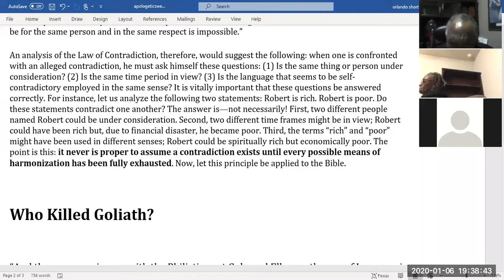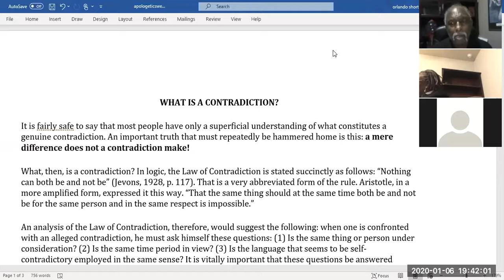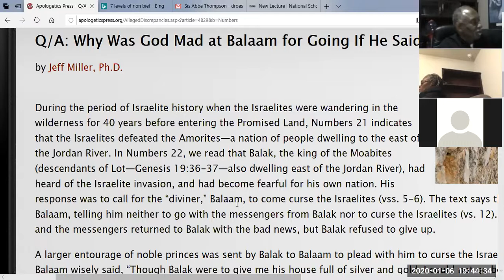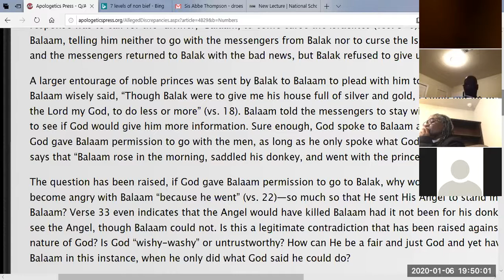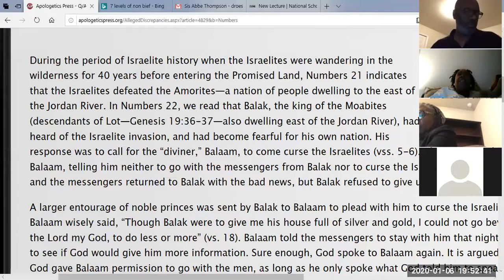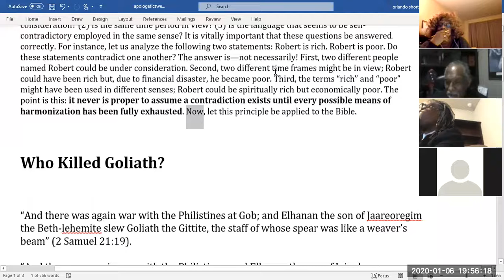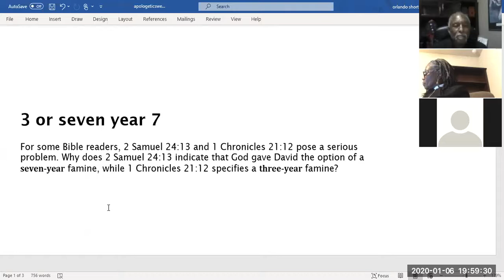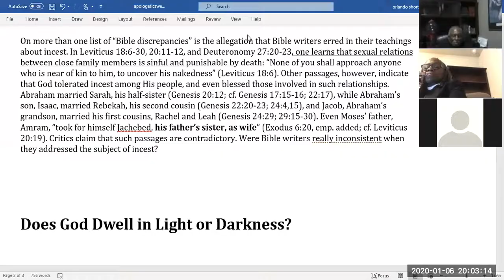week1apolo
this is week one of Evidence that Demands a Verdict by Josh mc Dowell